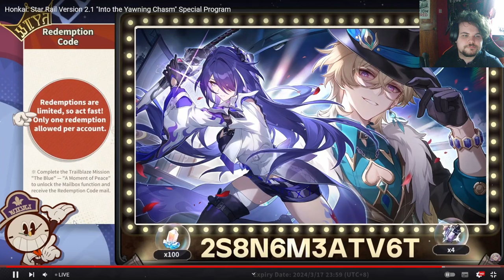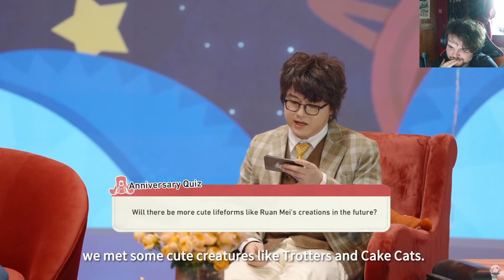No FIVE STAR SELECTOR - Tectone Lied | Honkai: Star Rail 2.1 Livestream React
30 Free pulls & Triple Relics - Are my Acheron dreams going to come true?

Livestream redeem codes:
3SRN6L3AADLK
YTRN743TSUL7
2S8N6M3ATV6T